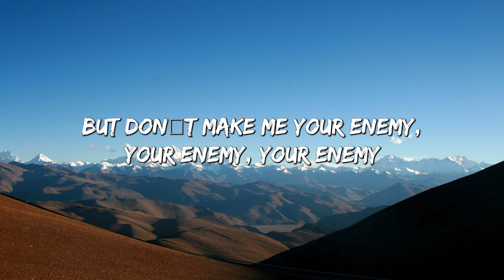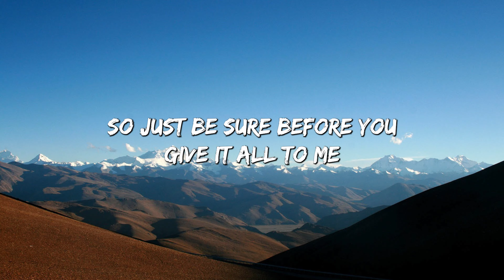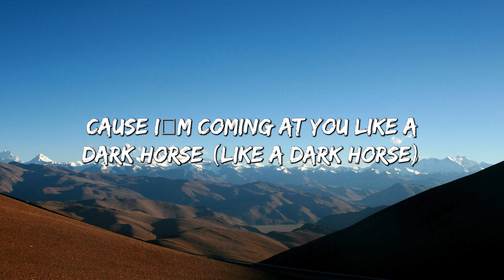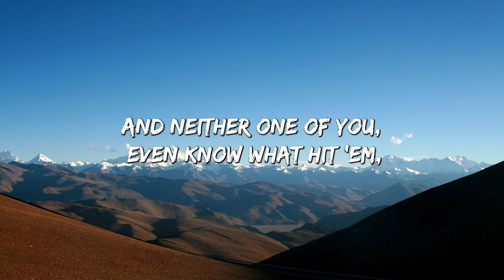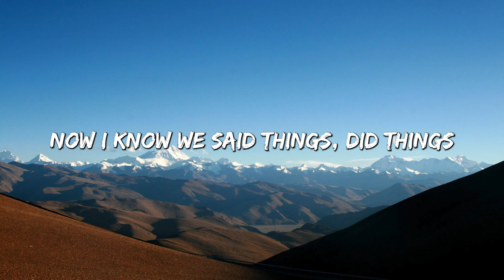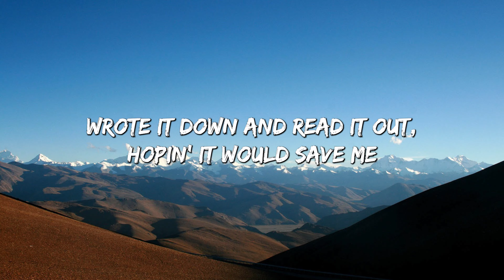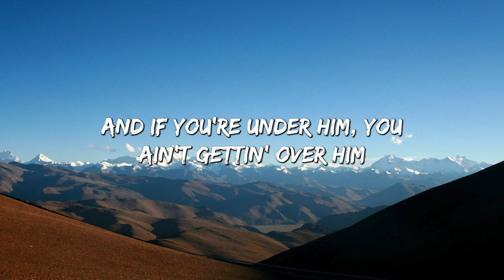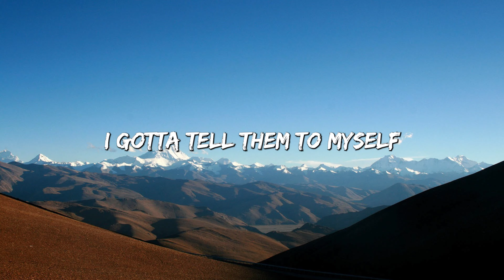Dark Horse - Katy Perry (Lyrics) || Eminem, Rihanna, Dua Lipa (Mix Lyrics)